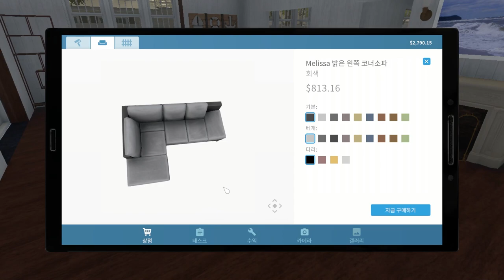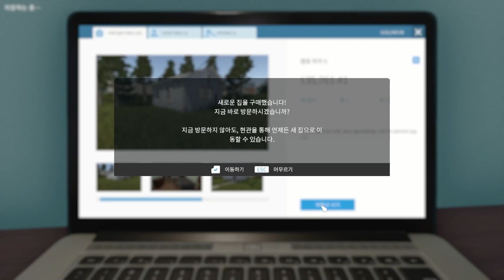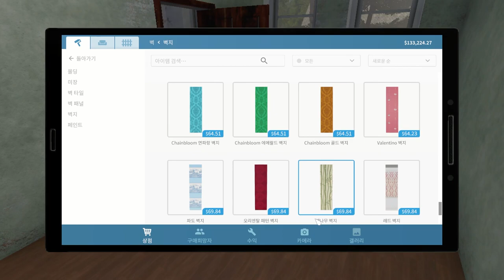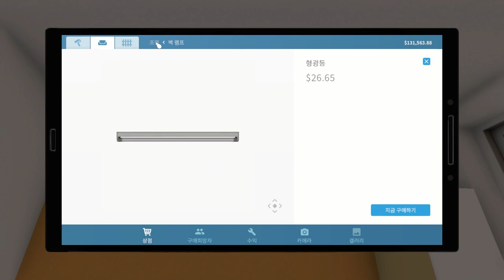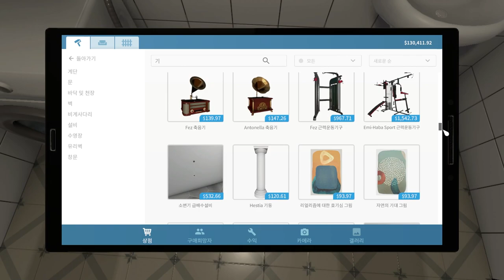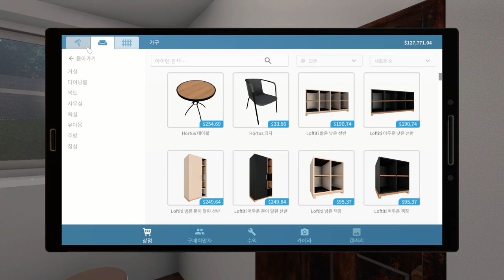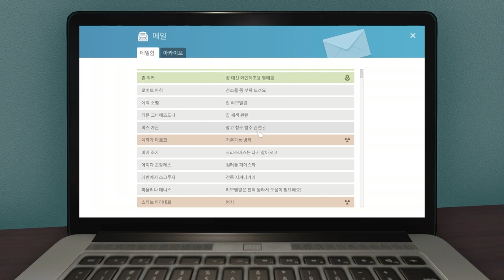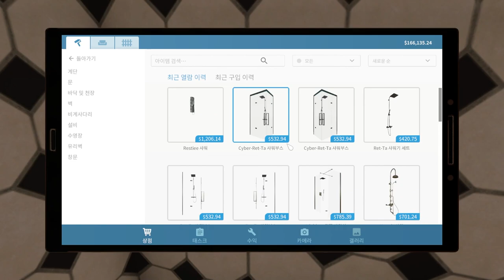부자가 될테야│House Flipper (하우스 플리퍼) 7화 [자막/sub]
하우스 플리퍼 플레이 영상
돈을 벌고 싶으니까
집 사서 다시 팝니다.